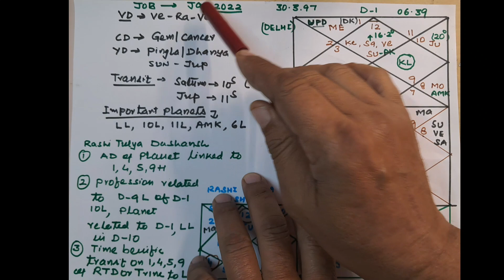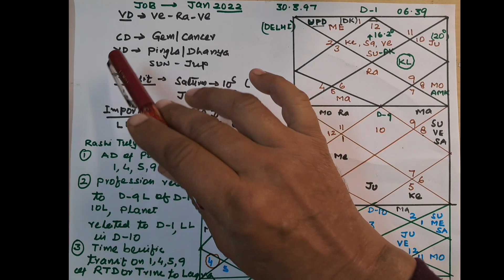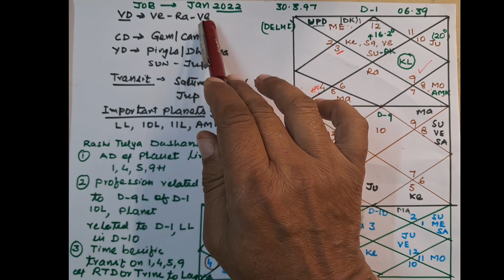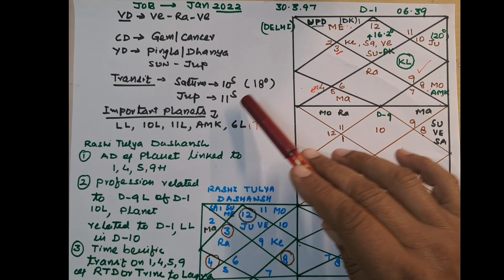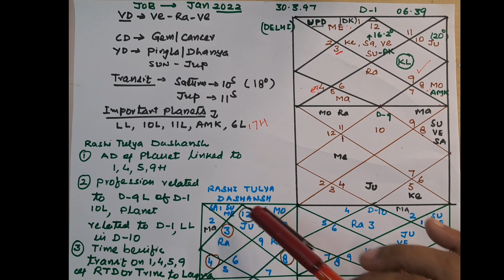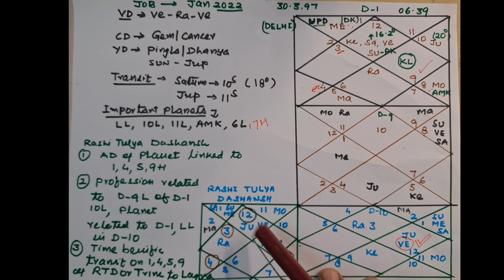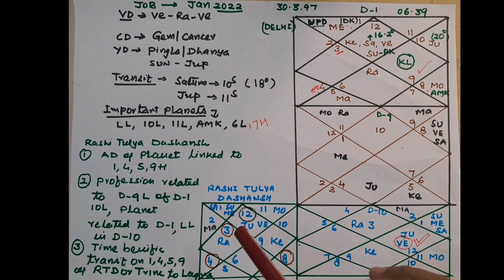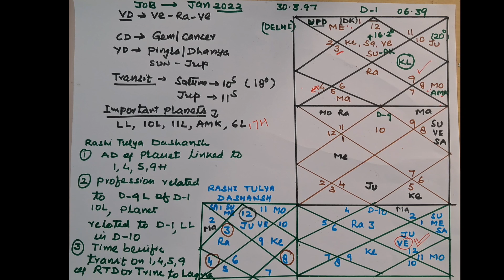नौकरी /service/job/profession-kundali analysis on the basis of composite technique and a sutra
job astrology